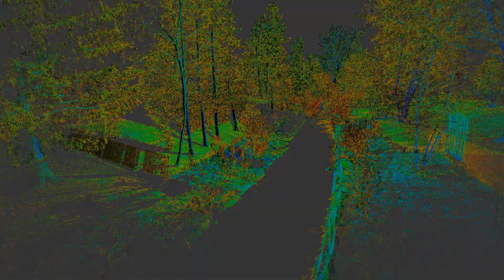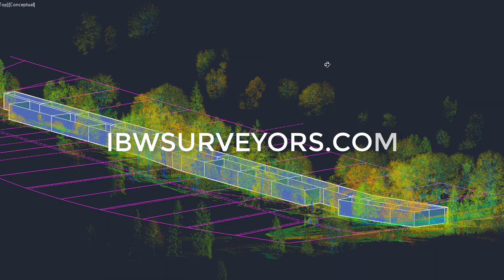Creek 3D Laser Scanning for Bank Stabilization Easements